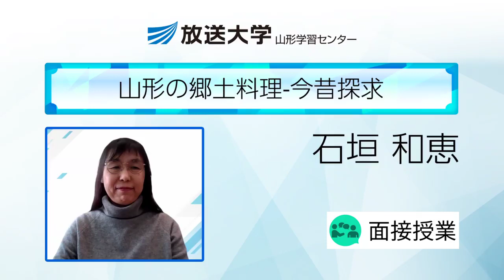山形の郷土料理-今昔探求(山形学習センター)／石垣 和恵 ( 山形大学学術研究院（地域教育文化学部担当）准教授)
【授業内容】
庶民の食生活と郷土料理に焦点を当てて、先人たちの食生活の知恵と文化について、講義と調理体験を通して学びます。

【授業テーマ】
・第1回　山形の郷土料理概観（石垣）
・第2回　『聞き書　山形の食事』にみる庶民の食生活（石垣）
・第3回　『かてもの』飢餓に備えた上杉藩の知恵（藤田）
・第4回　『かてもの』の知見を防災備蓄食に発展させる（石垣）
・第5回　笹の葉を活用した季節の郷土菓子（なた巻き）【調理】（石垣）
・第6回　『聞き書　山形の食事』から昭和の食事体験【調理】（石垣）
・第7回　『聞き書　山形の食事』から昭和の食事体験【試食】（石垣）
・第8回　『和歌食物本草』-和歌で知る食物の知識（藤田）

【学生へのメッセージ】
第5回～ 7回は、グループ活動による調理実習を行います。食物アレルギー等への対応はできかねますので、ご了承ください。

【受講前の準備学習等】
シラバスの内容から判断して自己学習に努めてください。

【成績評価の方法】
成績評価は、授業内で実施する実習課題への主体的な取り組みと小テスト、レポートの評点により行います。

【受講者が当日用意するもの】
第5回～ 7回は調理実習を行います。エプロン、三角巾、手拭き用タオル等をご持参ください。新型コロナウイルス感染症対応レベルによっては、調理したものを会場では試食せずに持ち帰っていただくこともございます。その際は持ち帰り用の容器をご持参いただく場合がございます。実習で用いた食材費を受講生の人数で割り、実費を当日に集金予定です。自己負担金の概算については、2月上旬に山形学習センターのウェブサイトでお知らせします。

【教科書】
授業当日にプリントを配付します。

【参考書】
・日本の食生活全集　聞き書　山形の食事（「日本の食生活全集　山形」編集委員会/農山漁村文化協会/ ￥3,850/ISBN=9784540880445）

【その他（特記事項）】
この科目は2009 ～ 2015年度「共通科目」に該当します。
「学生教育研究災害傷害保険」加入者を対象としていますので、未加入の方は必ず前日までに最寄りの学習センターにて加入してください。実施会場等の詳細については、開講2週間前頃までに受講生にキャンパスメールで通知します。2日目に利用する教室の状況により、この授業が閉講となることもあります。卒業要件等で一定の単位修得が必要な方はご注意ください。

※科目登録申請期間は、2024年2月29日(木)24時まで。
※動画内容は公開時点の情報に基づく。